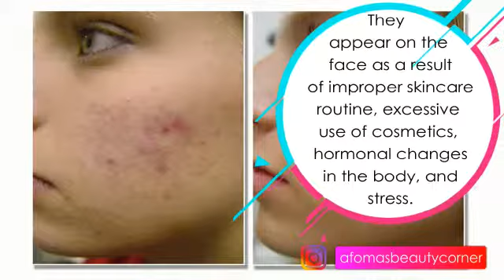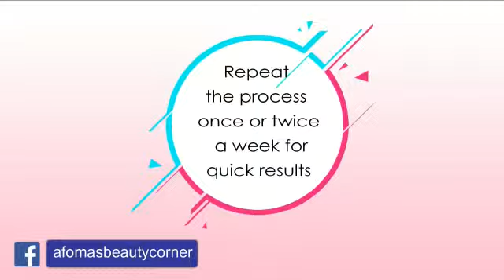How to clear blackheads with Baking Soda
Blackheads are a mild type of acne that usually form on the face. They resemble small bumps that appear due to pores becoming clogged with oil and dead skin.

 Blackheads are usually They appear on the face as a result of an improper skincare routine, excessive use of cosmetics, hormonal changes in the body, and stress.
Here’s one effective way to get rid of blackheads and maintain a smooth face.
1. Baking Soda
The antiseptic quality of Baking Soda makes it a wonderful product for your skin. It works as an exfoliant and scrubs away dead skin cells, leaving the skin soft and smooth.
How to make your mask
• In a glass or ceramic bowl, mix about a tablespoon of baking soda with just a small amount of water to form a paste.
• Apply the paste to blackheads and allow it to dry for about 10 minutes.
• Rinse with lukewarm water.
Repeat the remedy once or twice a week